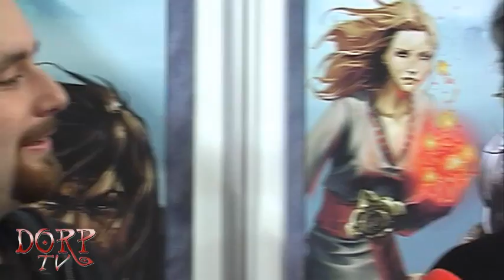DORP TV, SPIEL 2011 in Essen, Edition Erlkönig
3. Video von der SPIEL 2011 in Essen mit Mario Truant von der Edition Erlkönig.

182. Video von DORP TV insgesamt. und